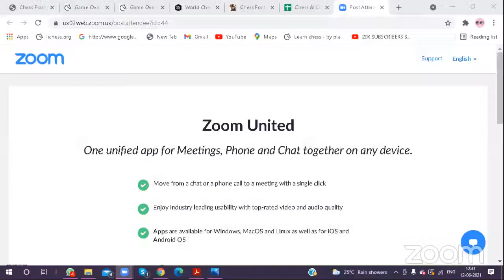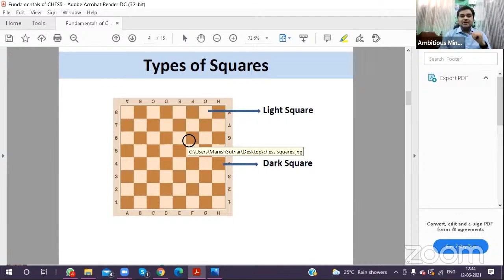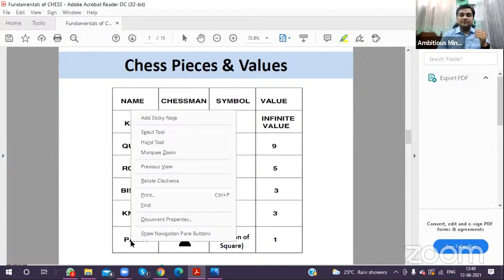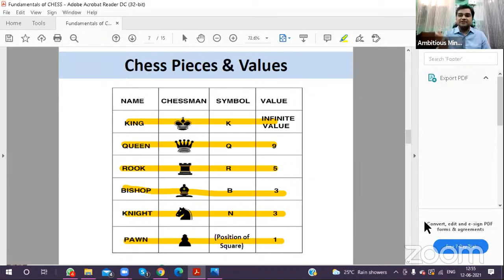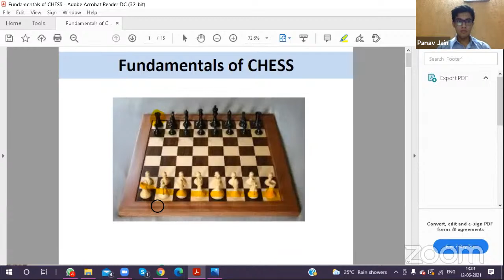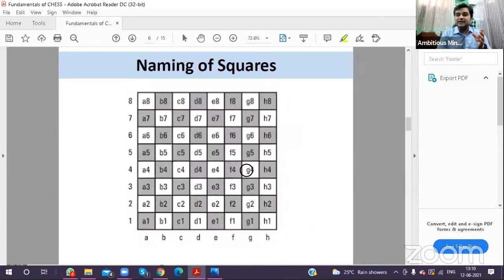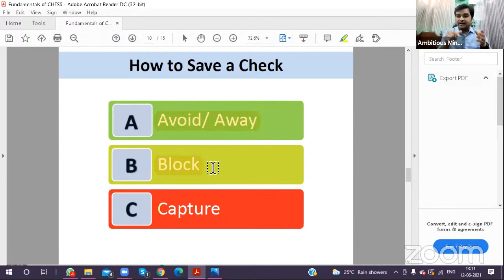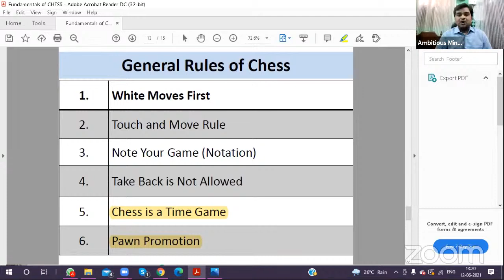BIRLA VIDYA NIKETAN's Personal Meeting Room